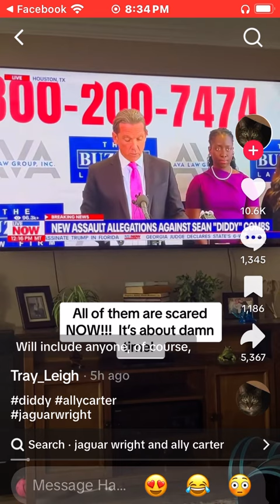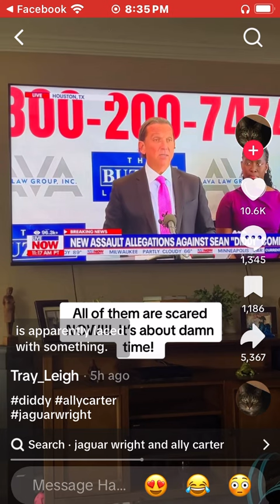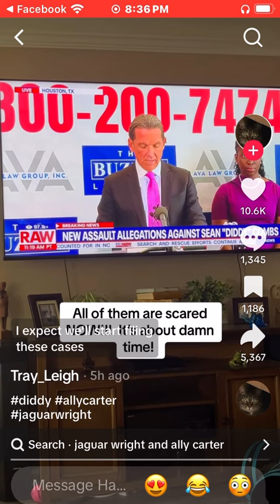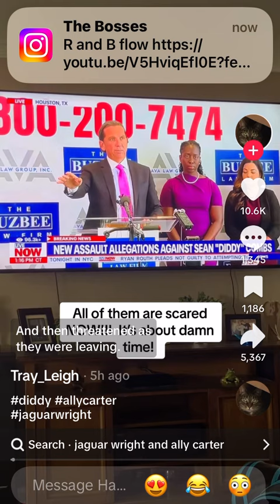The feds said anyone who was there or seen anything at Diddys Party’s needs to turn there self in